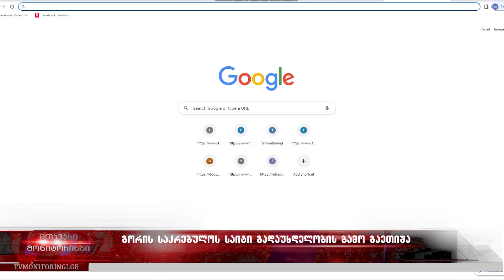გორის საკრებულოს, სადაც წინასაახალწლოდ პრემიები გასცეს, საიტი ფინსნსური დავალიანების გამო გაუთიშეს